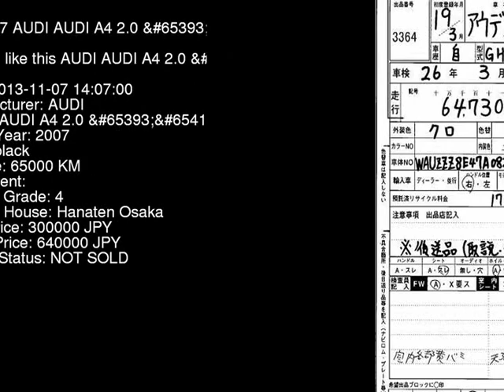2007 AUDI AUDI A4 2.0_ 8EALT - Japanese Used Car For Sale Japan Auction Import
2007 AUDI AUDI A4 2.0_ 8EALT - Japanese Used Car For Sale Japan Auction Import 8EALT,AUDI,AUDI_A4,2.0_,Hanaten Osaka,jdmvip,vip,jdm,cars,japan,jdmvip.com,japanesecars,usedcars Japanese Used JDM Car For Sale At Auction in Japan for Import